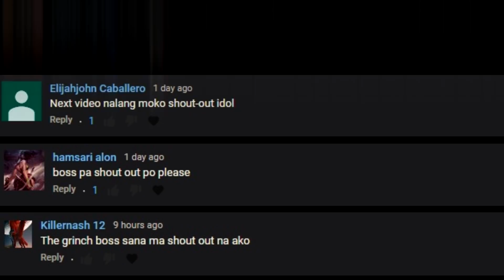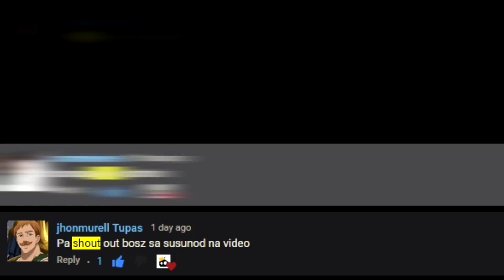History - Parol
Animal of the Week

Urban Legend

Myster, Weird, Creepy and Scary:

Nagiisa ba tayo sa mundo?